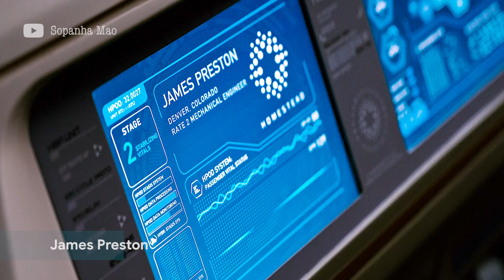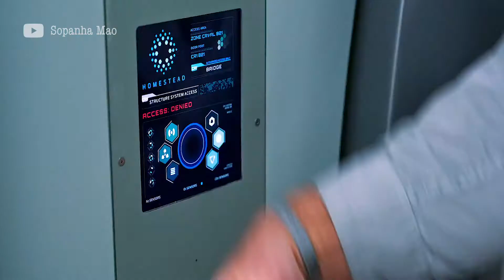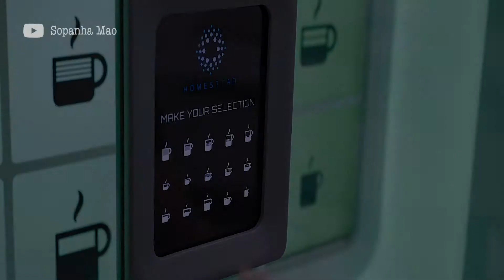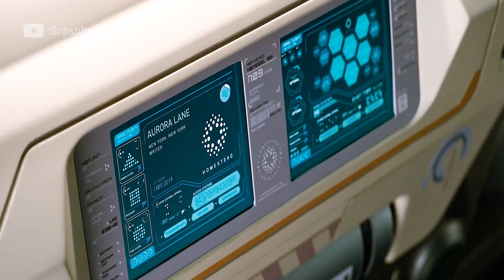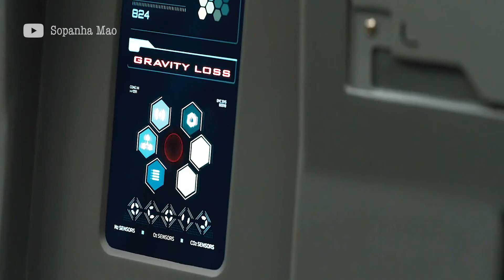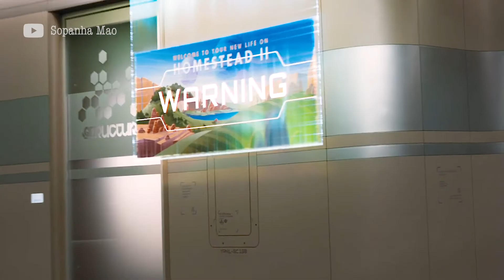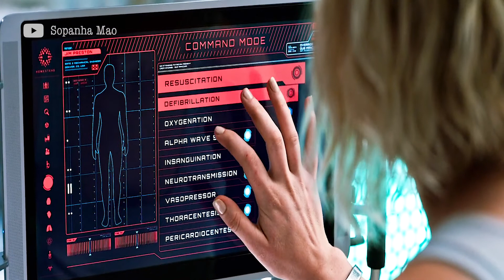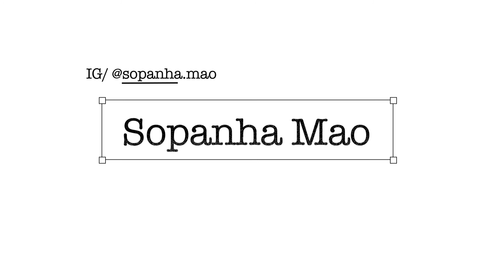សម្រាយរឿង Passengers អ្នកដំណើរ ១២០ឆ្នាំ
បាទសួស្ដីអ្នកទាំងអស់គ្នា ខ្ញុំបាទ បញ្ញា ស្វាគមន៍មកកាន់វីដេអូថ្មី​ ...

ខ្ញុំបាទ សូមអភ័យទោសនូវរាល់កំហុសឆ្គងដែលកើតឡើយដោយអចេនា ខ្ញុំនឹងទទួលយកមតិស្ថាបនាកែលំអរអំពីសំណាក់ប្រិយមិត្តគ្រប់គ្នា។
សូមអរគុណ 😍🙏